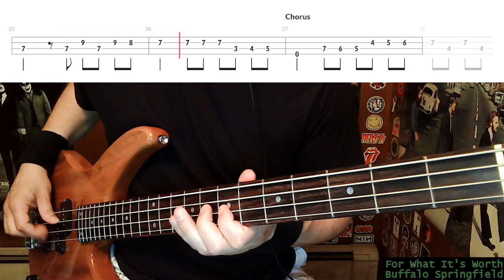For What It's Worth by Buffalo Springfield - Bass Cover with Tabs Play-Along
Bass Cover with Tabs play-along of "For What It's Worth" by "Buffalo Springfield".